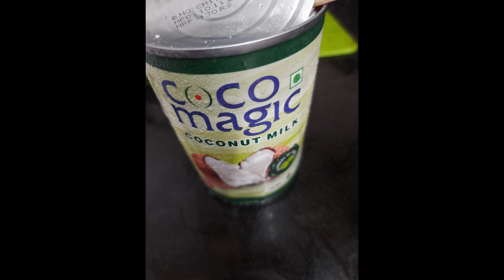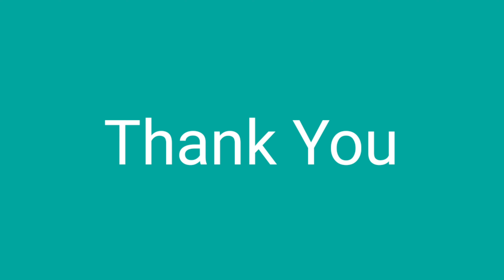Creamy Vegetable STEW in tamil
hey guys,

it's a healthy recipe n good side dish.

it matches with idli,dosa,iddiyappam ,appam n also rice too...

Taste will be Authentic n Yummy..

Don't forget to Try it...

tc